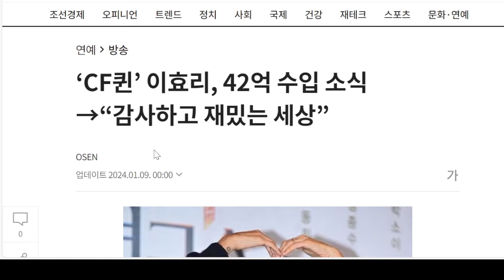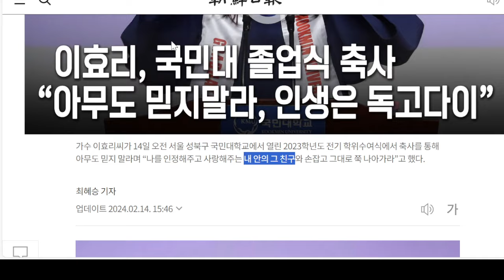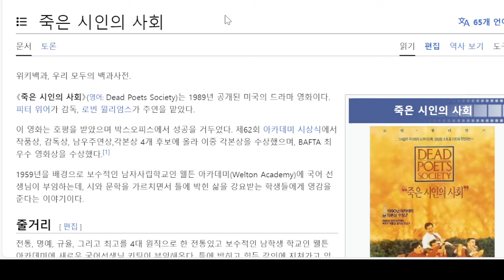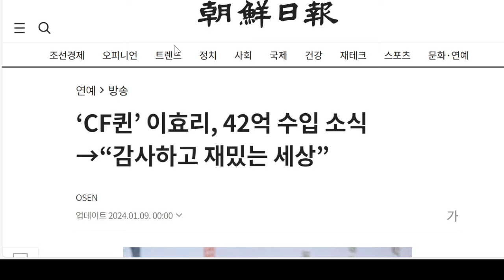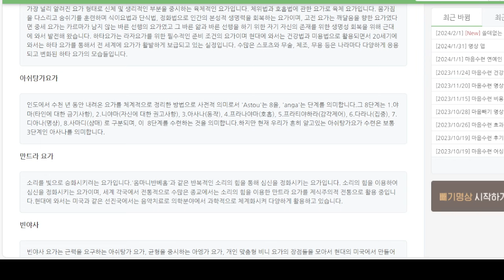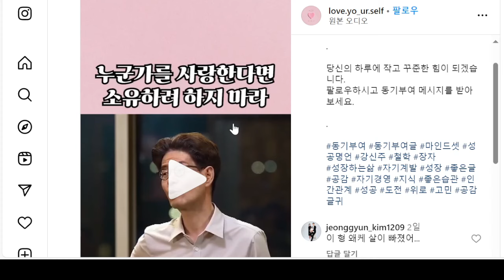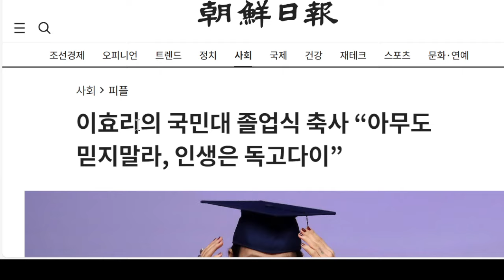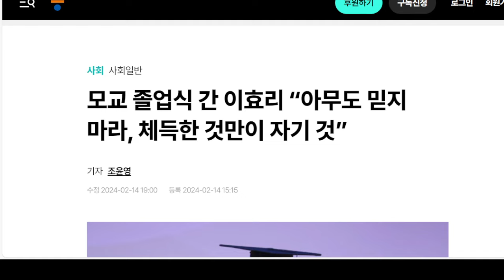이효리의 축사와 현대인의도약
상담신청은 홈페이지 전화로 연락 주세요(무료)~

1. 설교신청: 홈페이지에 있는 전화번호로 카톡친구 신청하시면 mp3파일을 보내드립니다~
2. 책 주문 안내: